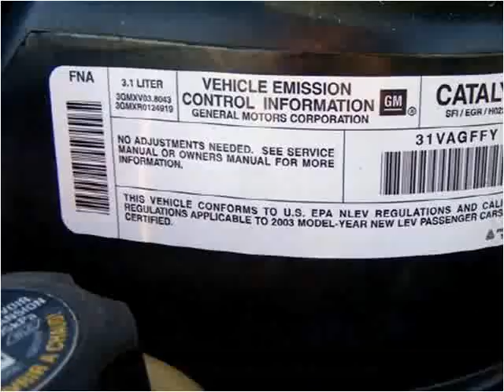2003 Chevrolet Malibu Used Cars Fairview KS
This 2003 Chevrolet Malibu is available from Holthaus Autohaus.